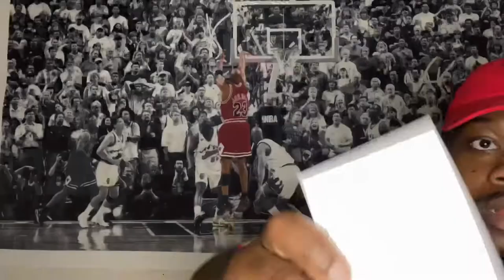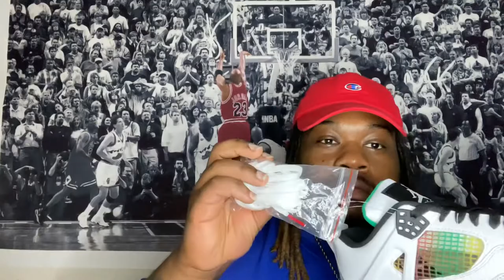First Sneaker Unboxing (Jordans)🤯🥵👟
What is the Buisness FATBOY GAAAAAANG! First things first man let me apologize for the long long wait man but it is all over now. I need all my sneaker heads and hype beast to tap Into this video and let me know what y’all think. For my people who don’t know much about shoes continue to stick with me and you will know everything there is to know I kid you not.

CNY 13s